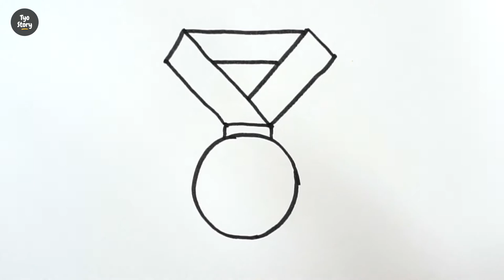#86 How to Draw a Cute Medal - Easy Drawing Tutorial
Hello friends,
in this video we will drawing and coloring a Medal using markers and colored pencils.